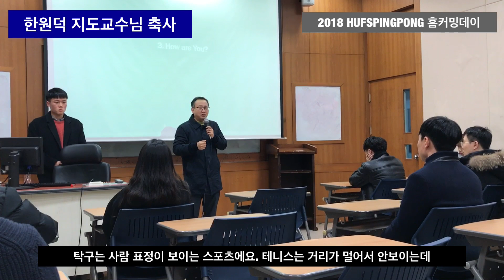상대방 공을 연결해 주면 그 사람이 바로 내 사람이 됩니다.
탁구를 쳐서 상대방 공을 연결해 주면 그 사람이 내 사람이 됩니다.

18년 HUFSPINGPONG 홈커밍데이 한원덕 교수님 축사

매년 12월초 탁구동호회 홈커밍데이가 열립니다. 지도교수님이 축사를 해주셨는데 탁구라는 운동의 특성을 명확하게 찝어주셔서 카페회원들과 공유해 드립니다.

"탁구는 사람 표정이 보이는 스포츠에요. 테니스는 거리가 멀고, 배구는 네트에 가려서 안보이는데, 탁구칠 때 상대방이 나를 어떻게 생각하는지 얼굴 표정이 보여요, 얼마나 이를 악물고 치는지."

"탁구를 치면서 사람 잃는 거, 돈쓰고 사람 잃어버리는 것처럼 바보같은 일이 없어요. 탁구를 쳐서 상대방 공을 연결해 주면 그 사람이 내 사람이 된다는 것을 꼭 기억하고, 사회에서도 친구들끼리도 못하는 친구들 계속 쳐주고 그러면 좋겠네요."